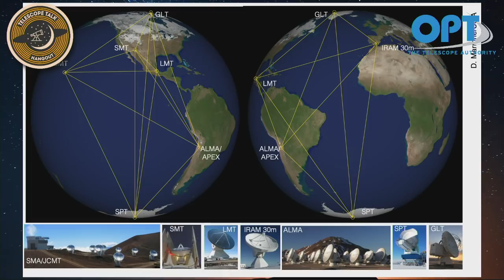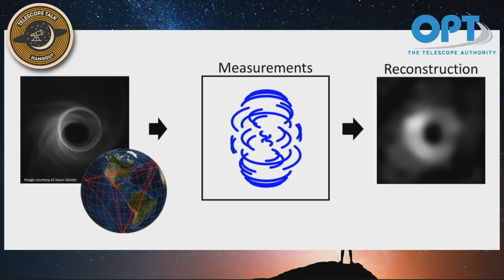Imaging a Black Hole with the Event Horizon Telescope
Our next installment of Telescope Talk Pro with Deep Astronomy features Dr. Geoffrey Bower from the Event Horizon Telescope (EHT) project to assemble the first-ever direct image of the Milky Way's supermassive black hole.